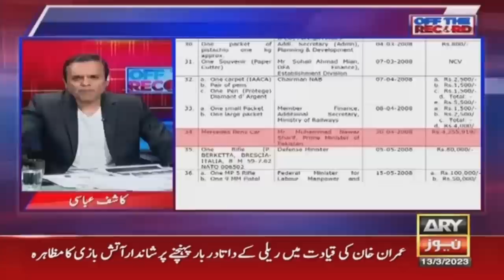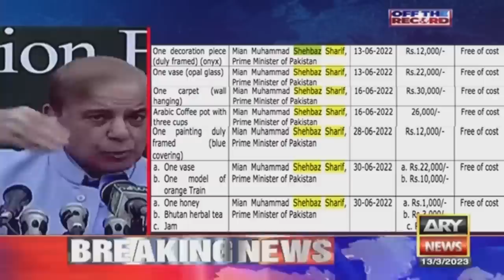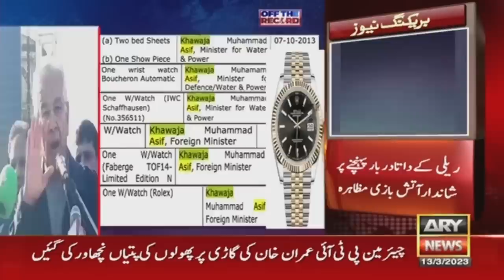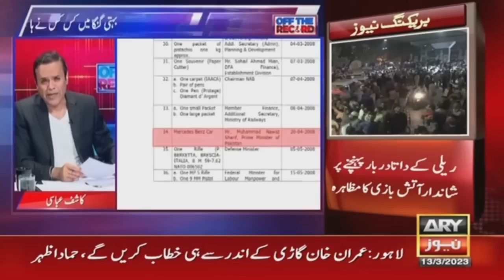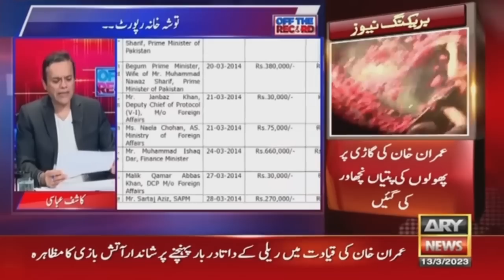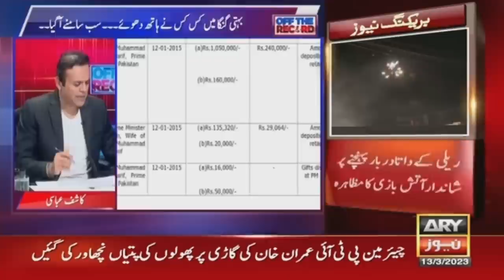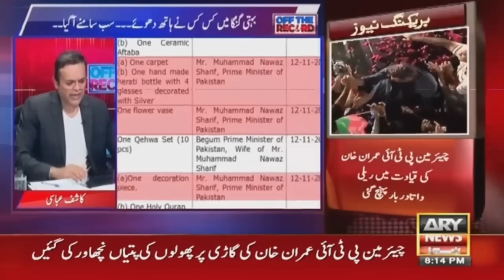Kashif Abbasi on what "PML-N leaders" took from Toshakhana